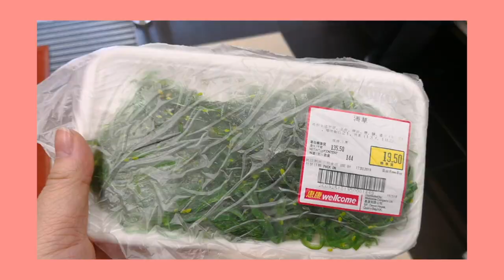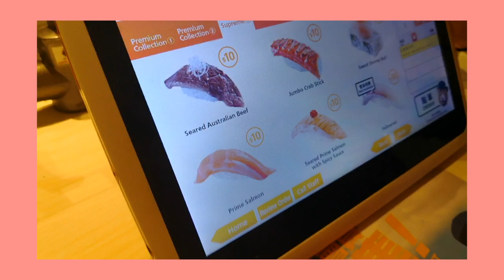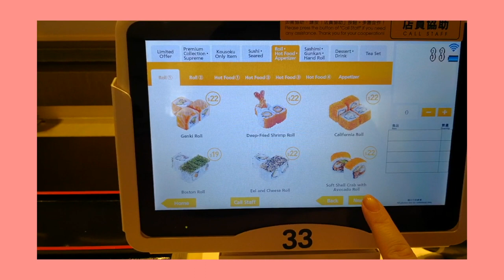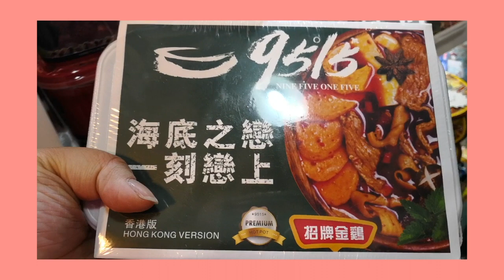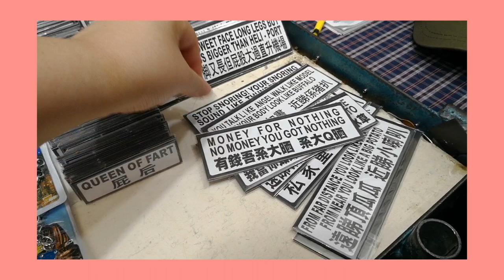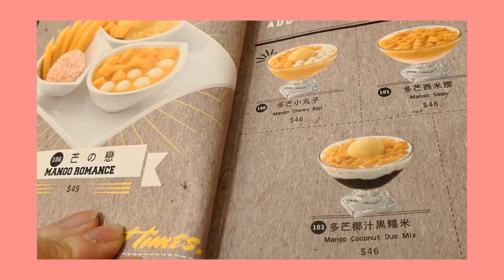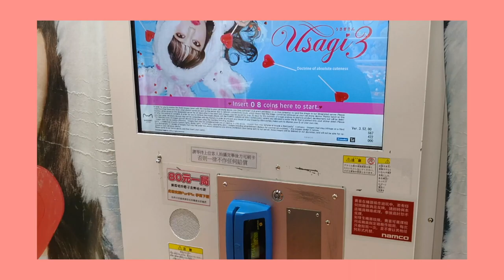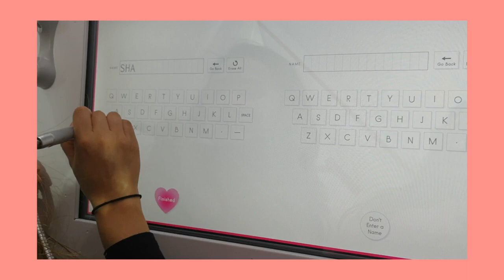[HONG KONG VLOG #1] Flying ✈, Eating and Shopping in Mong Kok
Hey Guys!

Exploring Hong Kong for two weeks and wanted to show you what I get up to!

I’m still getting use to talking to the camera in front of people so there may be some blabbering and awkward laughing but I’m trying ❤️

Intro Template by Lifestyle Nicole